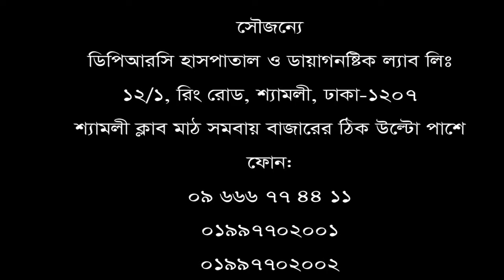ডিস্কের সমস্যা ও কোমর ব্যথার রোগী ভালো হলো। PLID OR BACK PAIN TREATMENT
ডিস্কের সমস্যা ও কোমর ব্যথার রোগী ভালো হলো।
পরামর্শে জন্য ফোন: ০৯ ৬৬৬ ৭৭ ৪৪ ১১, ০১৯৯৭৭০২০০২